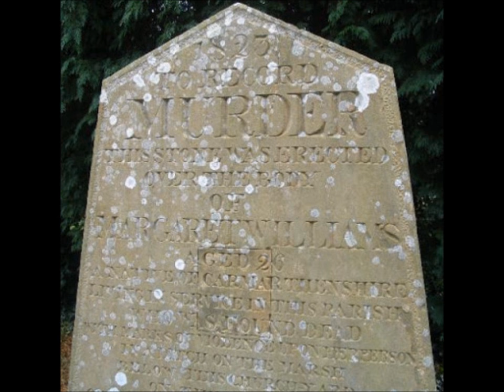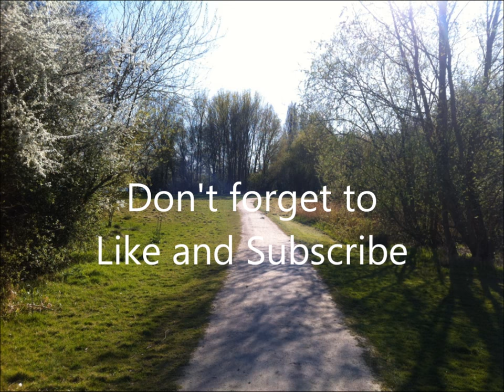Ten Ghosts of Wales Ep 7 - South Glamorgan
Episode 7 of the Ten Ghosts of Wales series, today we look at the county of South Glamorgan.

Pictures used in the video are not my own, For a list of picture credits, please visit this